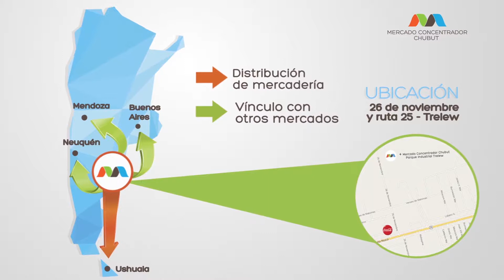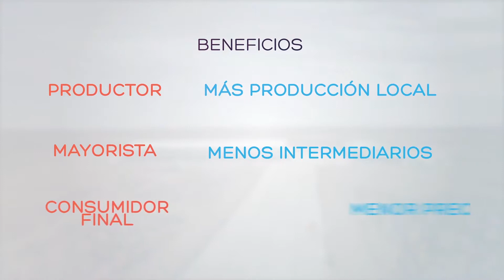Mercado Concentrador 2017